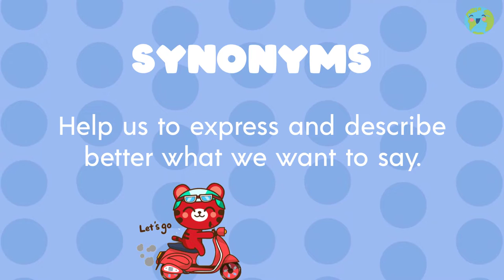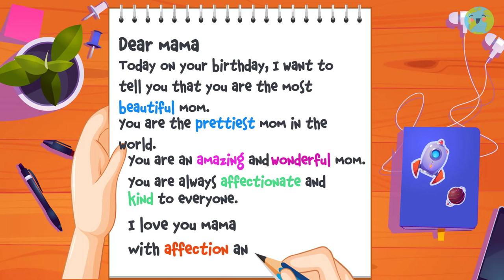Synonyms for Kids (Learning Videos For Kids)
In this video, we are going to learn about synonyms. Do you know what synonyms are?
The first thing you should know is that synonyms are words that are spelled and pronounced differently but mean the same thing.
Such as BIG AND GIANT or SMALL AND TINY
Have you understood?
Watch the entire video so you can learn while having fun.